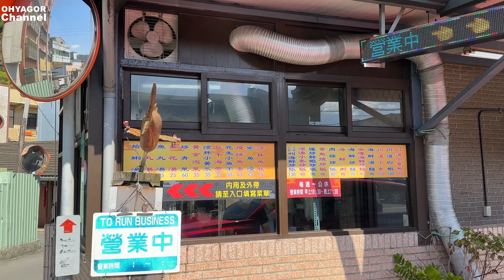有北海岸小野柳免費景點在哪裡? 神秘海岸藏在哪裡?深澳漁港一日遊 酋長岩與象鼻岩探索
Review 0:00
爆炒一番 0:31
深澳漁港 1:24
深澳漁港第一停車場 2:29
番仔澳海岸 2:47
上坡處  4:31
象鼻岩 6:05
神秘海岸 9:33
酋長岩公園 11:54

深澳漁港
地址: 新北市瑞芳區深澳路

酋長岩
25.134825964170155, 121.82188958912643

爆炒一番
224台灣新北市瑞芳區深澳里深澳路8之1號

攝影設備

Iphone 14pro(移動時拍攝)